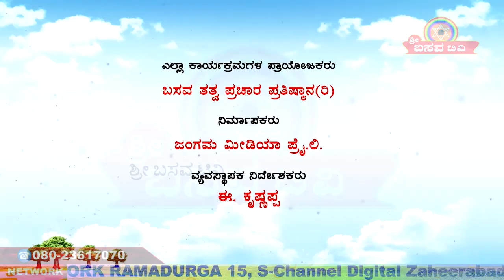Sri Basava Tv- NEW YEAR DISCUSSION BY E KRISHNAPPA WITH KORISHETTAR